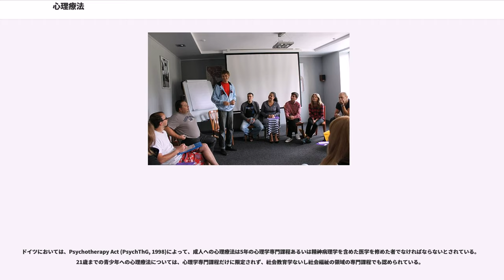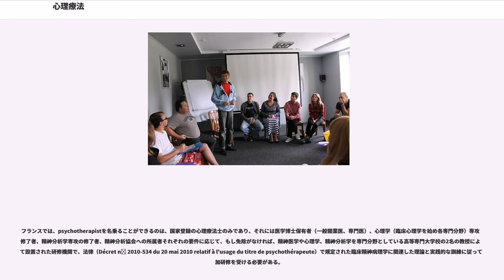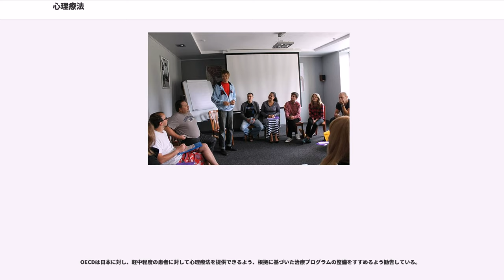心理療法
心理療法（しんりりょうほう、：サイコセラピー）、精神療法（せいしんりょうほう）、心理セラピーとは、物理的また化学的手段に拠らず、教示、対話、訓練を通して認知、情緒、行動などに変容をもたらすことで、精神障害や心身症の治療、心理的な問題、不適応な行動などの解決に寄与し、人々の精神的健康の回復、保持、増進を図ろうとする理論と技法の体系のことである。

臨床心理学においては心理療法、精神医学においては精神療法の呼称が通常用いられ、事実上同じものを指す。この違いは、明治期以降に西洋学問を輸入した際、"psyche"の語に心理と精神という2通りの訳語が当てられ、それが心理学界と医学界に別々に定着したことに由来する。

心理療法を行う者を心理療法士、心理療法家、精神療法家、心理セラピスト、サイコセラピスト（psychotherapist）などと呼び、専門家が立脚する学派により精神分析家や行動療法家などと呼び分けることもある。また、心理療法を受ける者をクライエント（client）、来談者、患者などと呼ぶ。

心理療法は、主に対話を用い、精神障害や心身症を呈している人、心理的問題や不適応に陥っている人、種々の困難を抱えている人などの認知・情緒・行動などに働きかけ、そこに適応的な変化を図ることを目的とする。特に、人間関係に起因するストレスなどの影響が認められる心因性の精神疾患の治療においては、心理療法はストレスそのものの分析・考察を行うため、表面的な症状を抑える薬物療法などの対症療法とは区別される。

性格傾向・病理水準・発達水準などにより向き不向きがあるため、主訴や各水準の臨床心理査定と照らし合わせ、相談者との共通理解のもとで、適した心理療法が選択され用いられる。

明治末から昭和の初めにかけて、民間療法が盛んに行われていた。明治30年代後半に流行した催眠術治療に始まり、明治40年代に入ると静坐法や呼吸法などの修養法、霊術などの治療法が流行し、これらは精神療法と呼ばれた。その主な技法は、腹式呼吸、霊動と呼ばれた身体の自動運動、お手当て（手当て療法）といった身体技法であった。

当時の精神療法家の用いた「精神」という言葉は、身体と対立する精神という意味ではない。吉永進一は、身体を含み、さらには身体を越えた領域も含んでいたと指摘している。

診療報酬上のレセプト「精神科専門療法料」における、入院精神療法とは「精神面から効果のある心理的影響を与えることにより、対象精神疾患に起因する不安や葛藤を除去し、情緒の改善を図り洞察へと導く治療方法」であり、通院・在宅精神療法とは、「一定の治療計画のもとに危機介入、対人関係の改善、社会適応能力の向上を図るための指示、助言等の働きかけを継続的に行う治療方法」である。入院集団精神療法および、通院集団精神療法とは、「集団内の対人関係の相互作用を用いて、自己洞察の深化、社会適応技術の習得、対人関係の学習等をもたらすことにより病状の改善を図る治療法」である。なお、病状、服薬状況び副作用の有無等の確認を主とした支援は、「精神科継続外来支援・指導料」であり、精神療法に該当しない。

欧州における心理療法の規制は、各国で様々である。

イギリスにおいて心理療法は非営利団体が規制しており、国家登録の心理療法士は、主に3団体（UKCP）、（BACP）、（BPC）に属している。加えて、小規模な団体に（ACP）、（BAP）も存在する。

ドイツにおいては、Psychotherapy Act (PsychThG, 1998)によって、成人への心理療法は5年の心理学専門課程あるいは精神病理学を含めた医学を修めた者でなければならないとされている。21歳までの青少年への心理療法については、心理学専門課程だけに限定されず、社会教育学ないし社会福祉の領域の専門課程でも認められている。

イタリアではOssicini Act (no. 56/1989, art. 3)により、心理学部または医学部を卒業後、大学専門家育成課程もしくは教育大学研究省から認可された民間の心理療法スクールで4年間の卒後訓練を経た者でなければならないとされている。

フランスでは、psychotherapistを名乗ることができるのは、国家登録の心理療法士のみであり、それには医学博士保有者（一般開業医、専門医）、心理学（臨床心理学を始め各専門分野）専攻の修了者、精神分析学専攻の修了者、精神分析協会への所属者それぞれの要件に応じて、も...